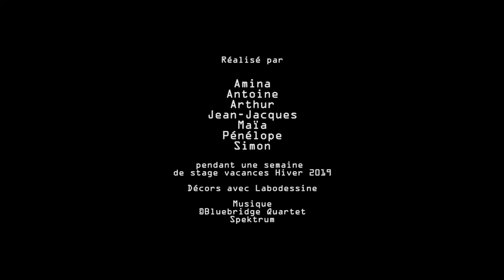First woman with Laïko / Collectif stage vacances d'hiver 2019 Labodanim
La première femme à embarquer pour la lune, avec son chien Laïko, rencontre quelques soucis…
Réalisation collective (7 participants) pendant une semaine de stage vacances au Labodanim avec Labodessine.
papier découpé

Sélectionné à :
DUFF Festival - Dubrovnik (Croatie) 2019